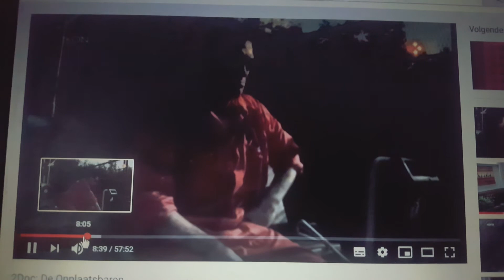Ik weet nog goed toen ik 18 werd